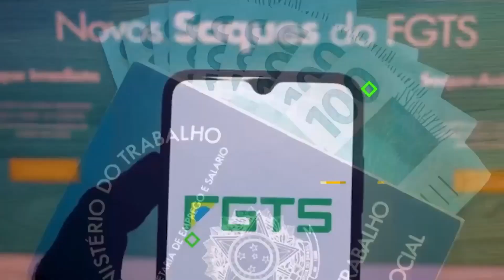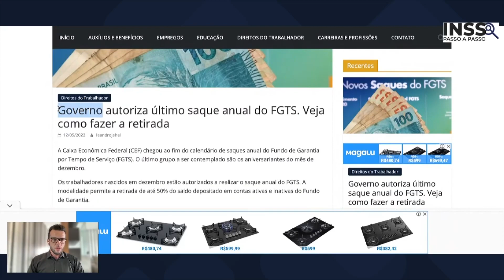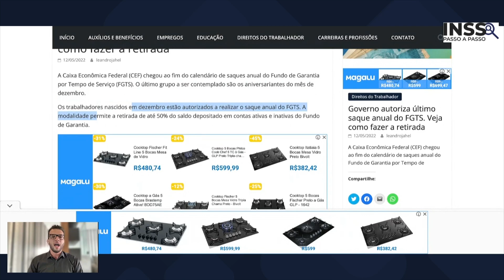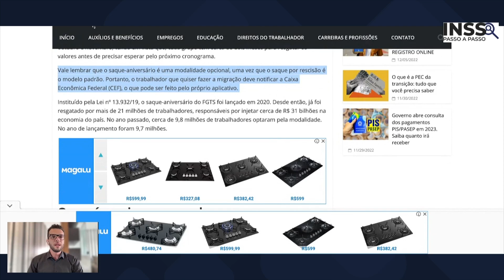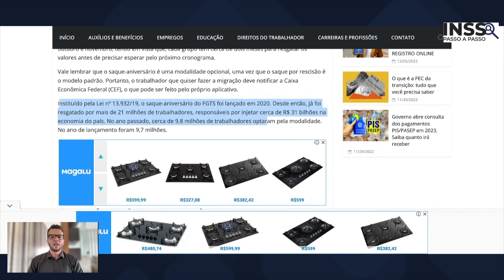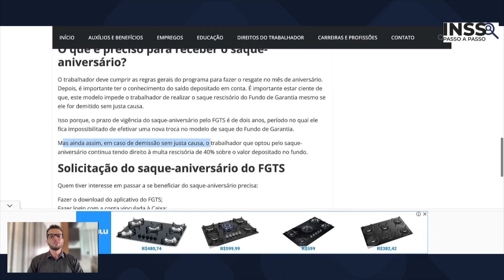GOVERNO AUTORIZA ÚLTIMO SAQUE ANUAL DO FGTS!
A Caixa Econômica Federal (CEF) chegou ao fim do calendário de saques anual do Fundo de Garantia por Tempo de Serviço (FGTS). O último grupo a ser contemplado são os aniversariantes do mês de dezembro.